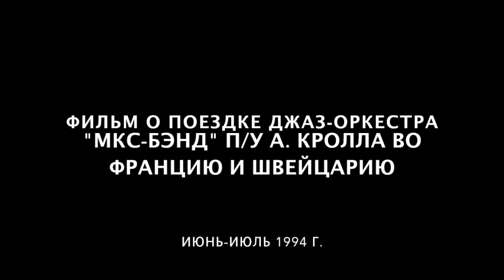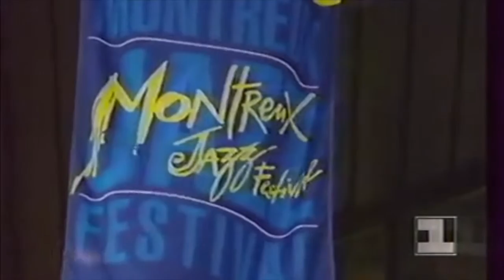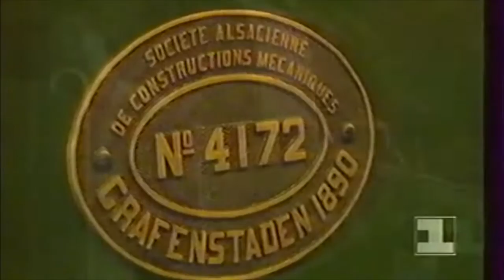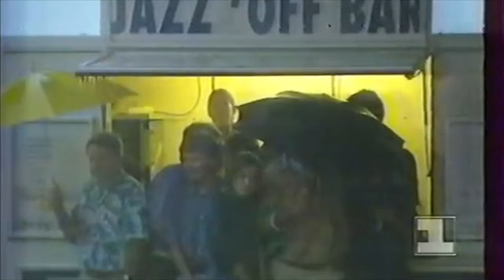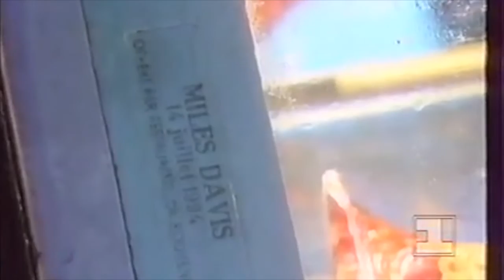МКС-бэнд А. Кролла в Париже и Монтрё (1994 г.)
Фильм  Владимира Давыденко о поездке нашего оркестра во Францию и Швейцарию.